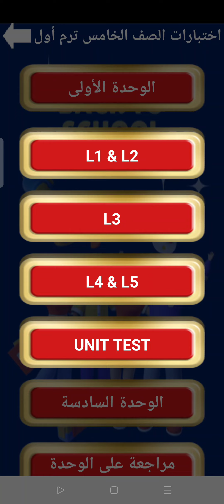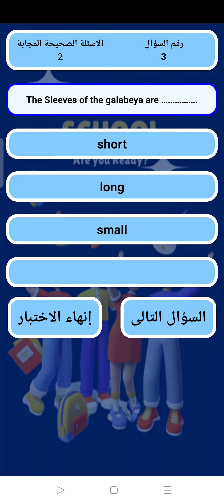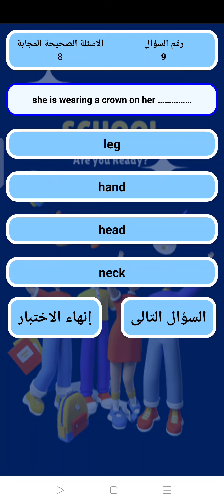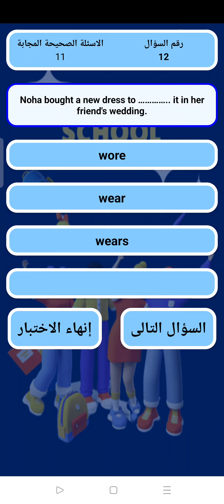مراجعة مقرر نوفمبر للصف الخامس الابتدائي - مستر ياسر الكيلاني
حل أشهر اسئلة امتحانات عن مقرر شهر نوفمبر للصف الخامس